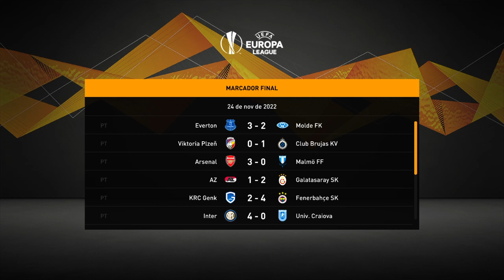FIFA 21_20210719204749